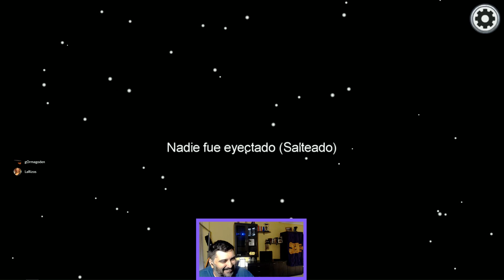Among Us Ep.6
Volvemos a darle al botón y a acusar sin fundamento, que es lo que le da calidad a este juego...y el que no tenga buena excusa a la hoguera...

Si quieres saber cuándo jugamos a esto y otras cosas y poder unirte a las partidas, súbete a mi canal de Discord: